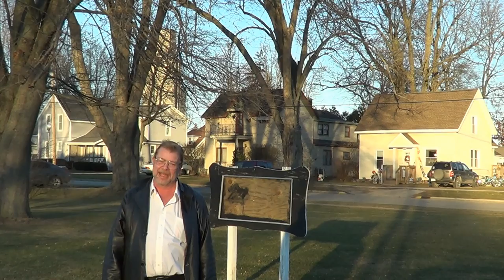Croswell 2: Return to Normal - REAL USA Ep. 73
In Episode 61 we visited the town I grew up in, Croswell, Michigan. Unfortunately at the time we were there shooting, the main street (Howard Street) through the center of town was torn up for reconstruction and we weren't able to video the downtown area. So now that the work is completed, and after many requests from the loyal fans from Croswell, we finally had the opportunity to revisit my hometown and now we can share with you the heart of Croswell!

Croswell, Michigan is a small rural, agrarian town in east central Michigan, and fairly exemplary of what small town Americana is REALLY like. It's also where I grew up, graduated high school, and got married the first time. Much of my family still lives there. The economy of the town is powered largely by commerce and agriculture, with sugar production today being the largest commodity manufactured there. It hasn't changed a great deal in the decades since I went to school there, and the population of 2,441 is nearly the same as it was when I left. It isn't fancy, it isn't special, but it is a very typical example of what REAL life is like in the United States.

EXACT LOCATION of video:
Latitude: 43.27385
Longitude: -82.62067